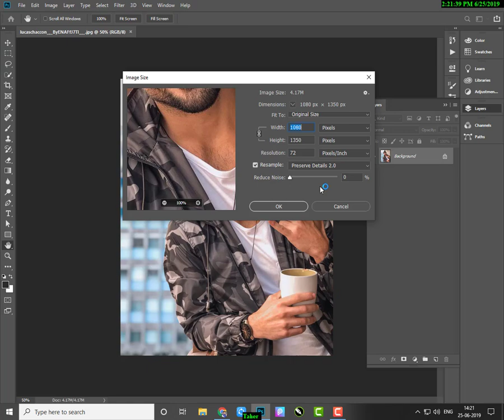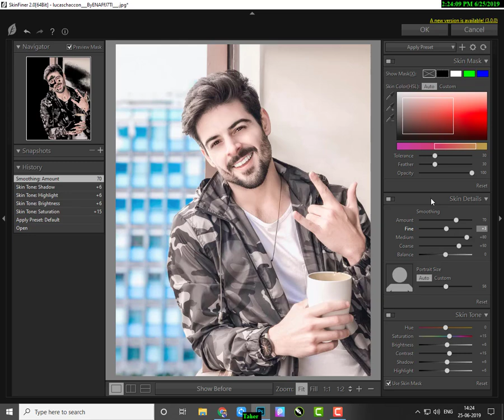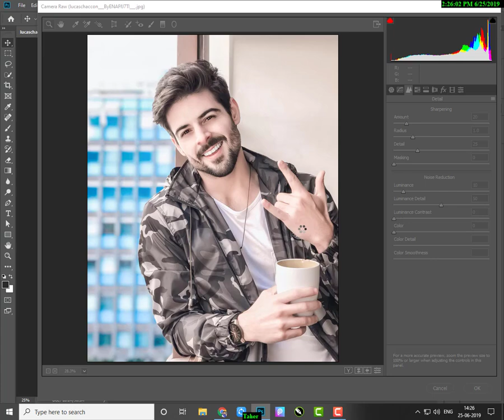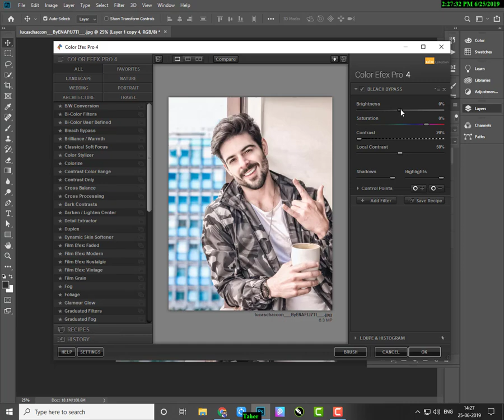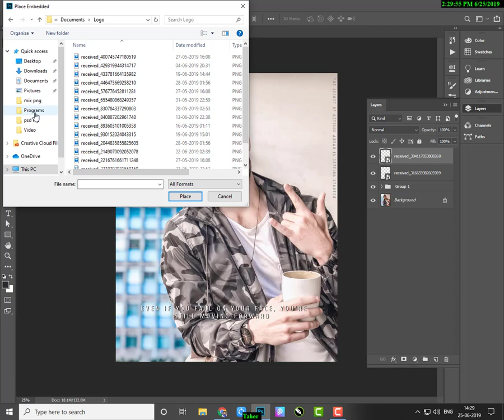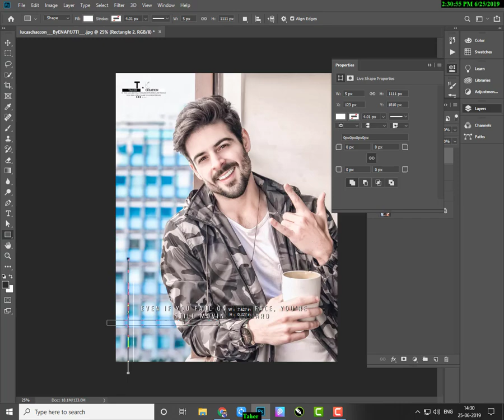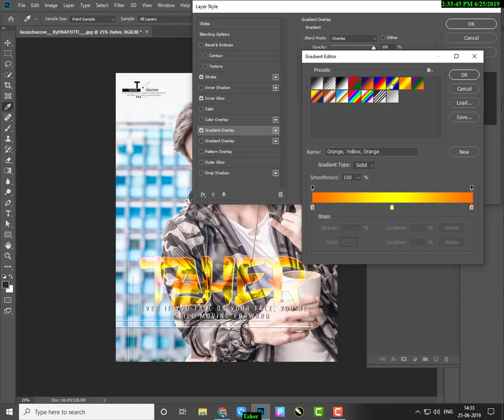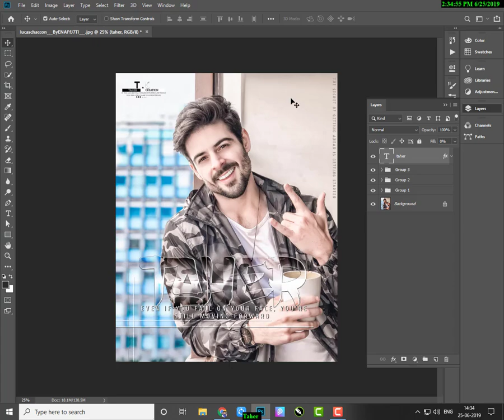Unleash Your Creativity: Master Osm DP Editing for Facebook | Photoshop CC 2019 Guide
hi friends!

I am Taher from India,
 i hope ki aap sab ko mera video psnd aaye.